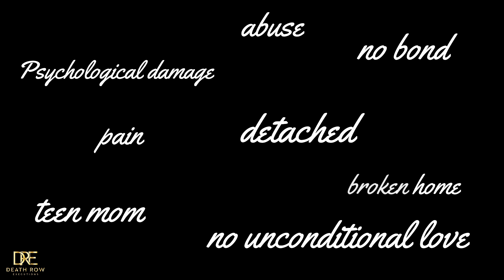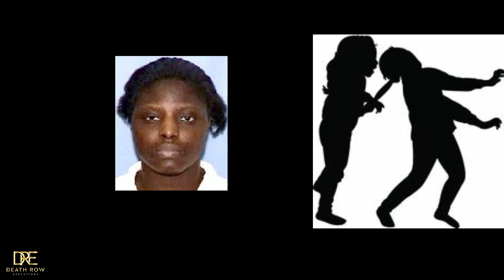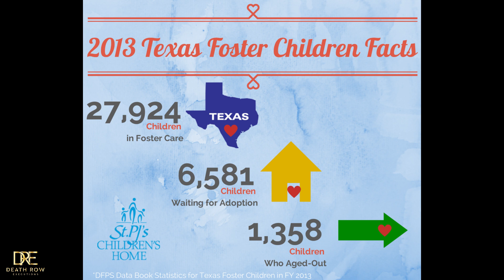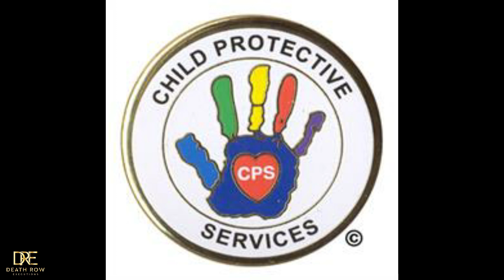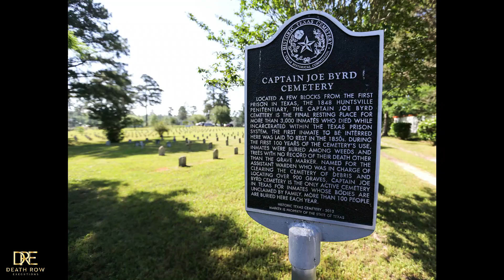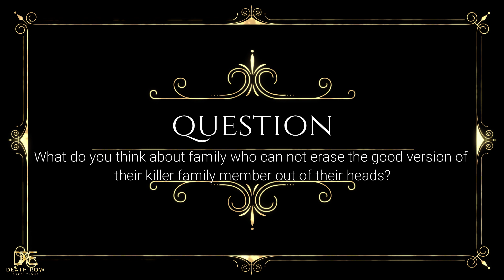AT WHAT POINT DOES CPS TRULY STEP IN?-LISA COLEMAN-EP 48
Hello Everyone. Today's story is on Lisa Coleman, who took the like of poor little devontae williams. He was so innocent and I felt so bad for him while reading up on this story. Her and her lover Marcella Williams hurt this little boy and he didnt deserve any of it.